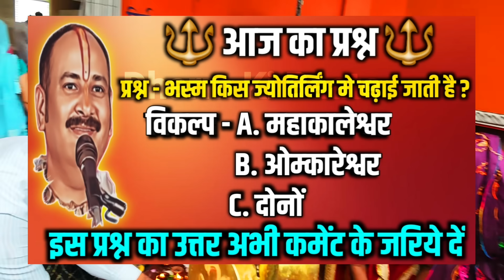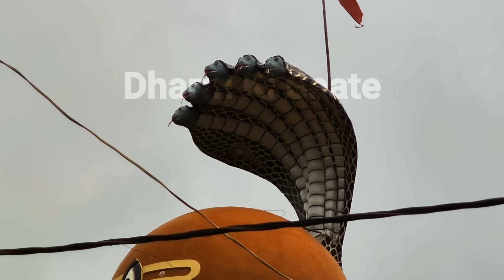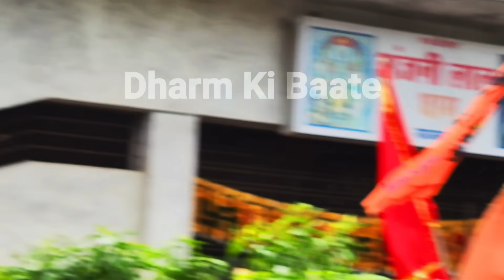1 अगस्त कावड़ शिवपुराण कथासार तिल्दा नेवरा रायपुर Day-1, कावड़ से जुड़े 2 बिलकुल नए उपाय और 2 अगस्त दान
chattishgarh raipur ki tilda nevra ki pawan dhara me guruji ke dvara kawad shivmahapuran katha shuru ho gayi hai, aaj 1 august matlv pehle din ki katha purn ho chuki hai, yah 7 divisiya katha 1 se 7 august 2023 tak chalne wali hai. jiska aanad aap astha aur youtube ke dvara prapt kar rahe hai...

kawad shivmahapuran katha me guruji ne kawad ki visheshta batate hue 2 bilkul naye upayo ki jaankari di hai aur sath hi kal 2 august 2023 sawan adhikmaas ka vishesh daan kya hai hai uski jaankari apko iss video prapt hone wali hai...

aaj ki katha me guruji ne 12 upay, patra aur upyogi jaankari di hai sabhi ki jaankari aapko iss video ke madhyam se denge agar aapne aaj ki katha nhi suni hai toh puri katha ka rass tavv aapko iss chote se video se prapt ho jayega...